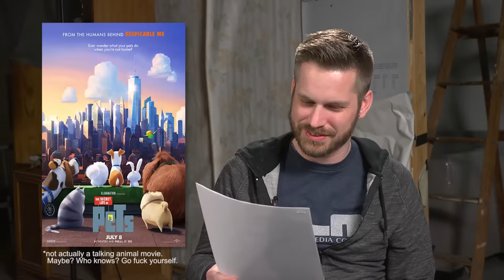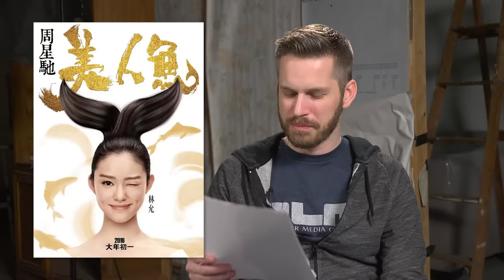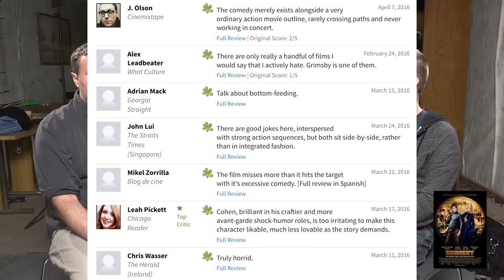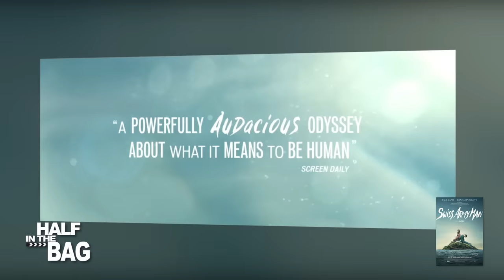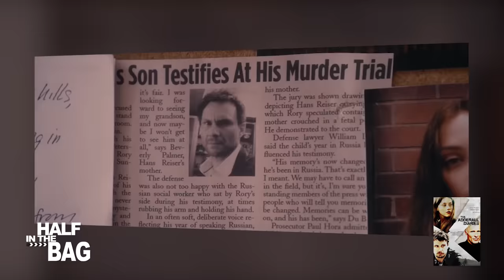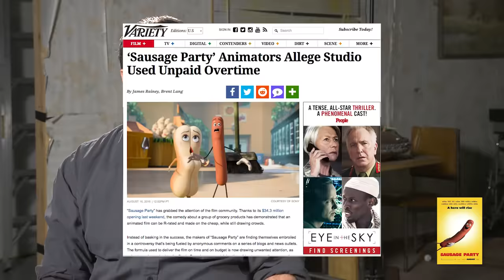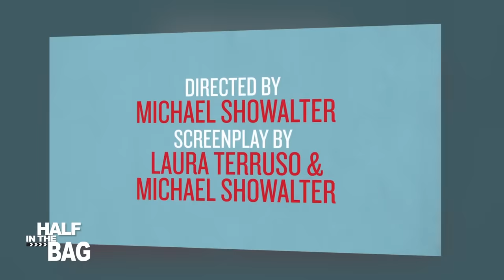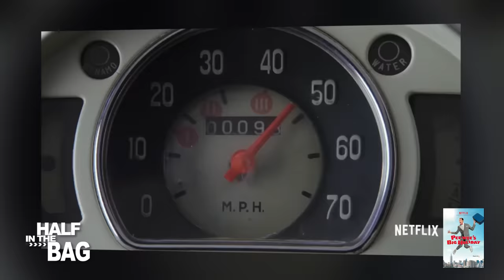Half in the Bag Episode 120: 2016 Movie Catch-up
Mike and Jay discuss a bunch of movies they've seen in 2016 that have the word "The" in the title.

The Witch
The Brothers Grimsby
The Neon Demon
The Nice Guys
The Boy
The Finest Hours
The Greasy Strangler
The Conjuring 2
Demolition
The Lobster
The Shallows
Swiss Army Man
The Adderall Diaries
Sausage Party
Hello My Name is Doris
The Family Fang
Pee Wee's Big Holiday
Mr. Right